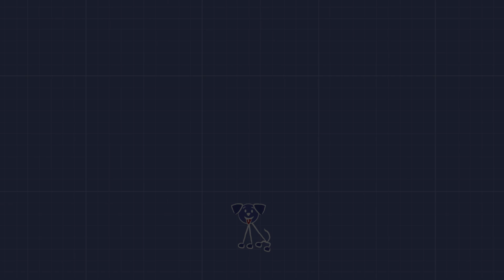Russell Taylor - Blueprint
Music video by Russell Taylor performing Blueprint. 2015